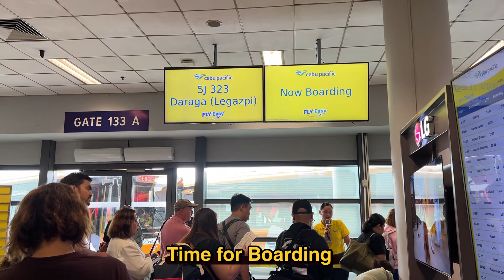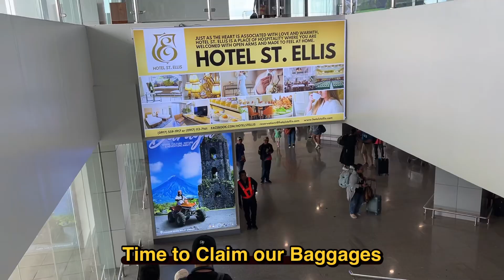Cebu Pacific Flight going Manila to Bicol International Airport | Domestic Gates of NAIA Terminal 3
October 25,2024
My Domestic Flight from NAIA Terminal 3 Manila to Bicol International Airport.